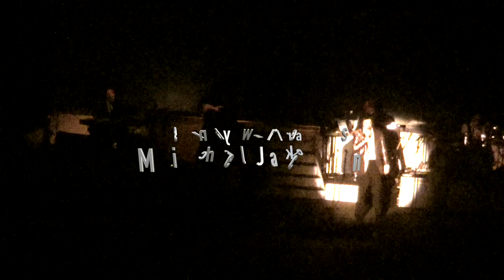Wendy Warner as Michael Jackson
Wendy Warner as Michael Jackson. Filmed at the Main Street Music Hall in Osage Beach Missouri.